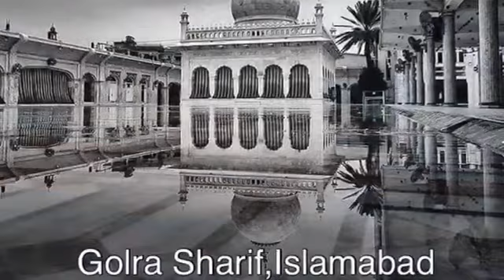Beautiful Places In Pakistan || Explore The World With Annie